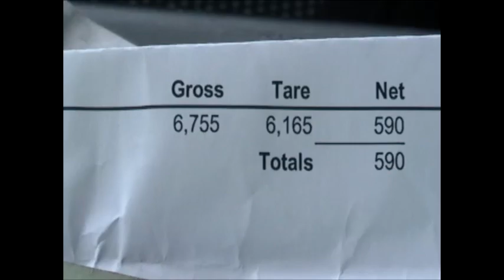Mike the Scrapper Intro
My viewers inspired me to make this video.

We all have to live and make money so this is for my new fellow scrappers and the one's that have been already scrapping.

I want Thank (Wes Parker) Originalfeets for helping me make my video's become "Kickassness"